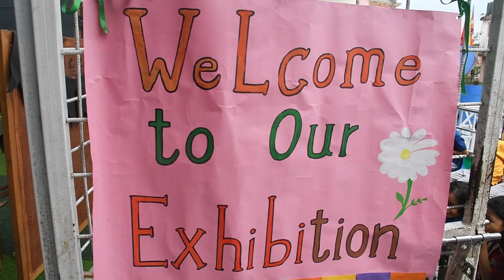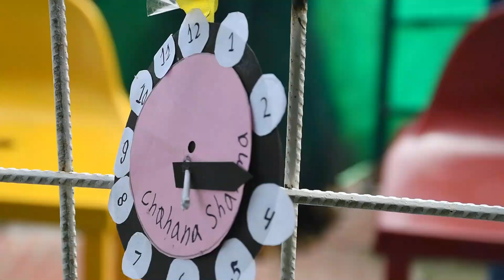Grade One Exhibition- 2024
Our Grade one learners showcased their amazing projects as part of their IB action phase! 🎨✨ Their creativity and hard work were truly inspiring.